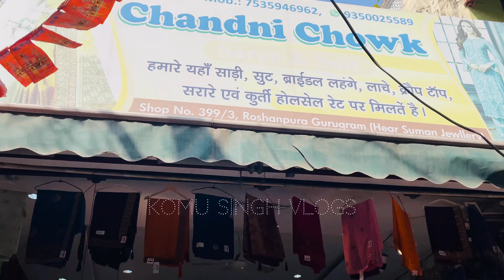Sadar bazar Gurgaon | Cheapest Market in Gurgaon | gurgaon market for shopping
Sadar bazar Gurgaon | Cheapest Market in Gurgaon | Wholesale market in Gurgaon

This video contains a tour of the sadar bazar gurgaon. sadar bazar is one of the oldest markets of gurugram. sadar bazar is known for its renowned market filled with various retail shops that offer multiple products at reasonable prices. Sadar bazar is located near Jacobpura, Sector 12A Gurgaon and Civil Lines. Sadar Bazar market opens from 11:30 AM to 6:00 PM. Except on Sundays, the market is open every day.

Wholesale market in Gurgaon
Sadar Bazar Gurgaon open timings
Sadar Bazar Gurgaon patri market
Sunday market sadar bazar gurgaon